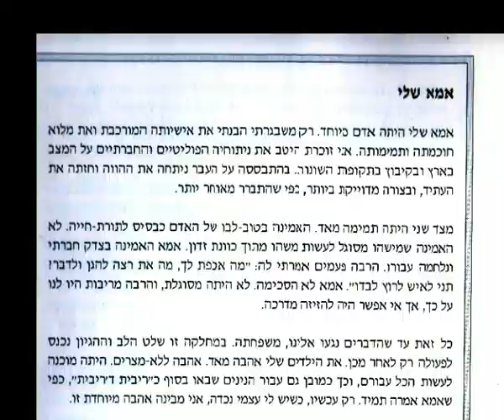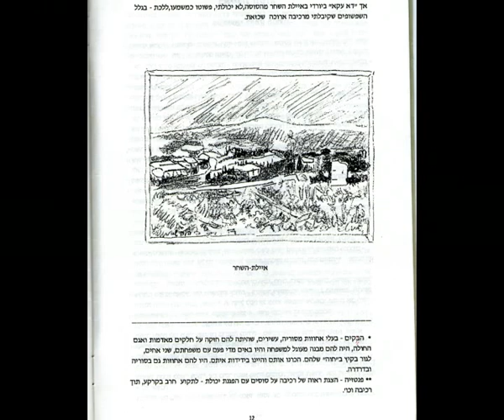בלומה גלשטין-השלמות BLUMA GELSHTAIN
מי שמעוניין לראות תמונה או מכתב מהסרט, יעצור את הסרט כשמגיעה התמונה או המכתב, יקרא וימשיך לראות את הסרט